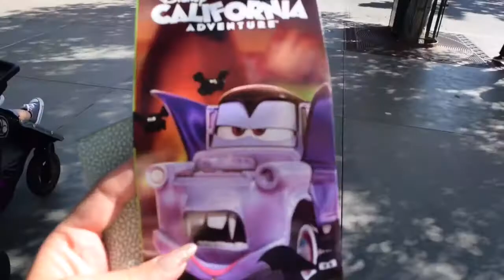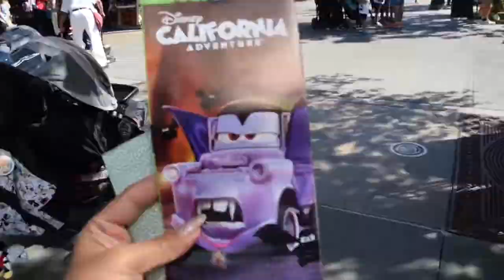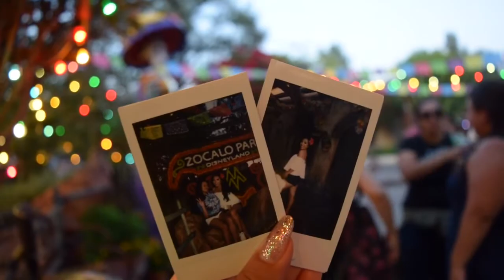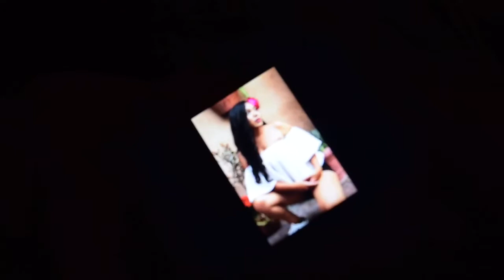DAY OF THE DEAD SHOOT | VLOGTOBER WITH MARILYN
☮ IF YOU ARE READING THIS… COMMENT IF YOU CELEBRATE DIA DE LOS MUERTOS?! ☮